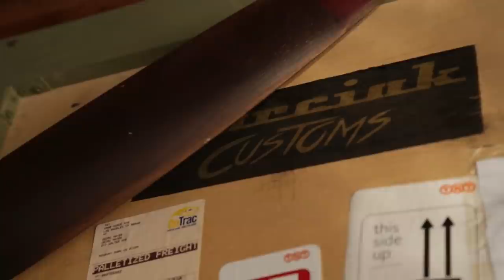Garage League EP01 - George Mayer Porsches, Harleys, Austin, Morgan and a War Veteran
executive producer: Marco Carvalho

Garage League is a contributing web-series about car enthusiasts and their garages.